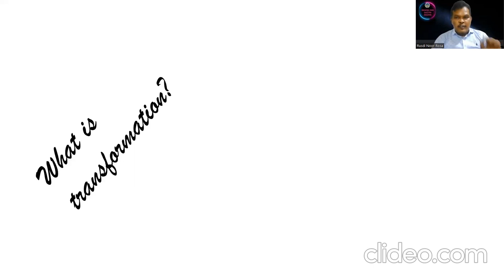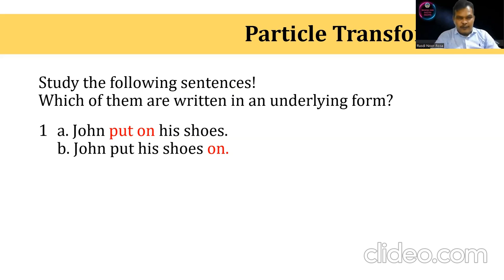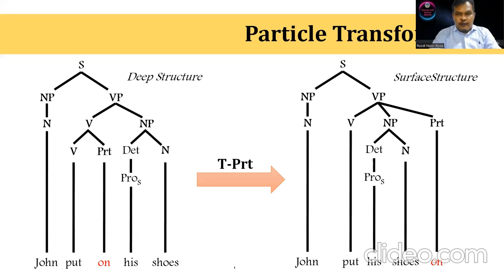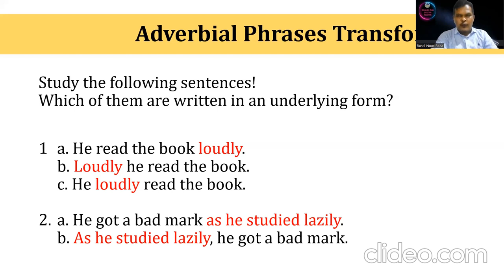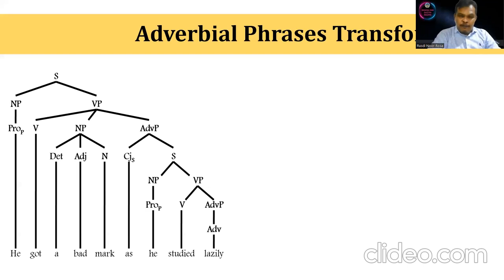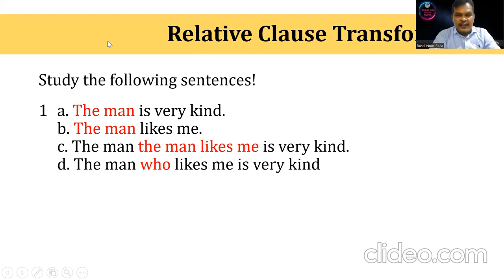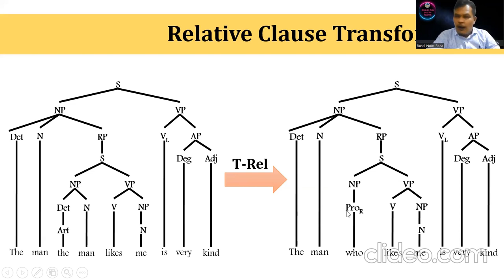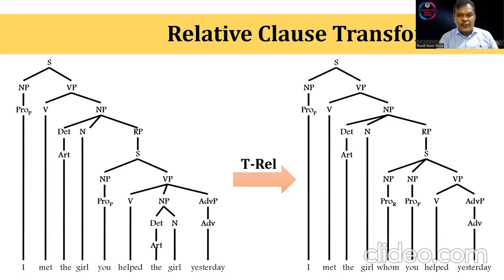Using a tree diagram in transformational analysis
This video demonstrates how to analyze sentences that undergo transformation. The transformation shown in this video includes particle transformation, adverb clause transformation, and relative clause transformation.